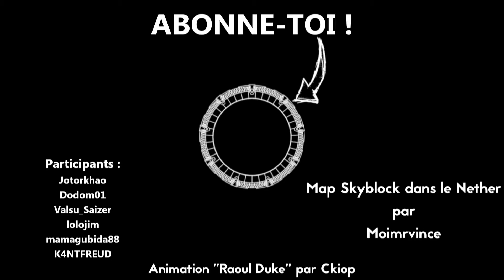NETHERBLOCK | Skyblock Multi 1.16.3 | EP 9 - LE VRAI VILLAGEOIS !! 🤩 👨‍🌾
Map Skyblock entre amis 😉 dans le nether 🥵

► Participants : Jotorkhao, Dodom01, Valsu_Saizer, lolojim, K4NTFREUD, mamagubida88

► Animation "Raoul Duke" par Ckiop

Bribri_